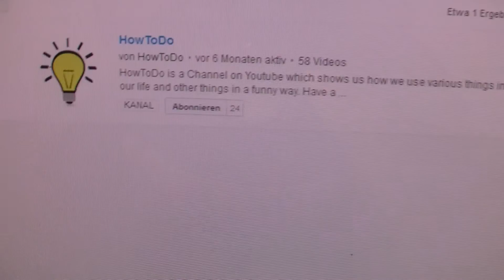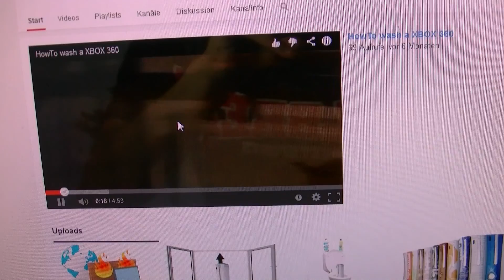HowTo subscribe HowToDo